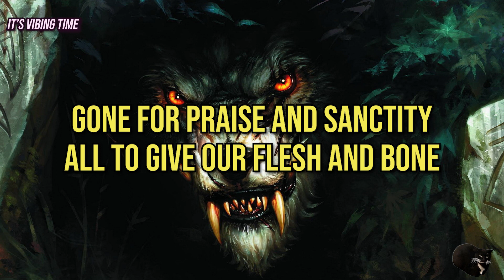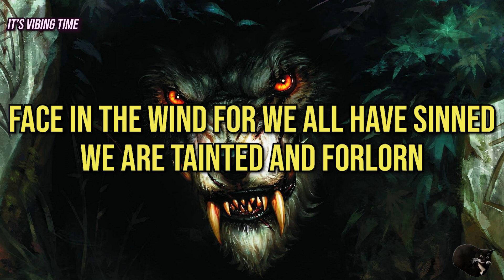The Most Powerful Version: Powerwolf - Sainted by the Storm (With Lyrics)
🎧| Powerwolf - Sainted by the Storm
Welcome to Los Pollos Hermanos. I'm Gustavo Fring but you can call me Gus.

LYRICS
All aboard kissed by the iron fist
We are sainted by the storm

Strive across the seven seas
Under banners of the cross
Brave the walls of deadly waves
Born to pay the price for loss
Went ahead by force of will
And the sails up to the sky
Sancted by the sacrament
And blessed to testify

The belief that a land will rise
And of glory be our dome
And the hand of God will lead us home

Face in the wind for we all have sinned
We are tainted and forlorn
For the wild (For the wild)
For the night (For the night)
For the land and the fight
Seventy feet for the iron greed
We are sainted by the night

Ride the planks and beat the sea
On our quest to lands unknown
Gone for praise and sanctity
All to give our flesh and bone
Onward into foreign seas
With no fear and no regret
Heavy and with thorns equipped
The crown upon our heads

The belief that The Lord will rise
And in heaven we all roam
By the grace of God we die alone

For the night (To the night)